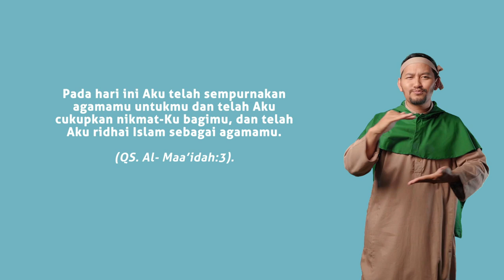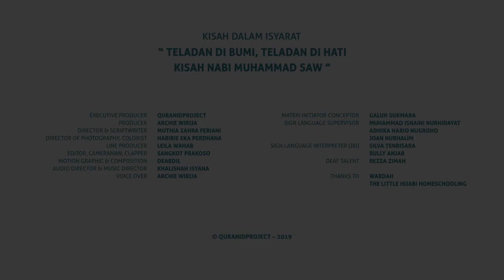KISAH NABI MUHAMMAD SAW